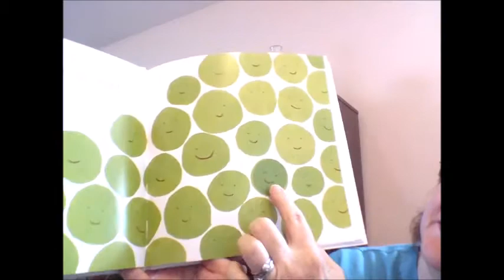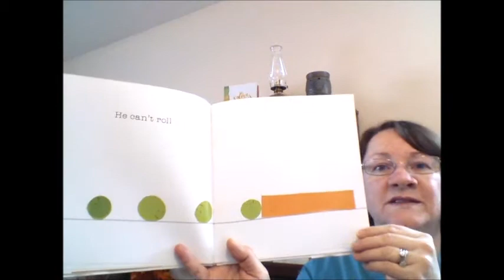Carrot and Pea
This is such a fun story! All of Lee's friends are peas, except Colin. How do their differences affect their friendship?

"Carrot and Pea," read by Cramcracker.